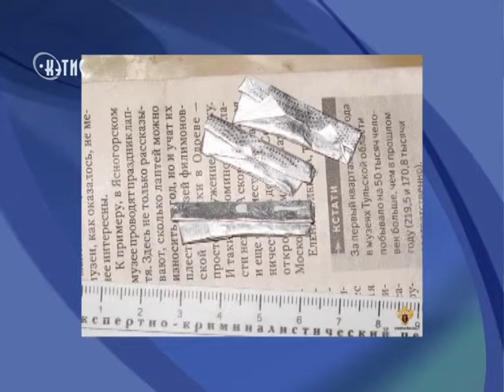В Александровском районе задержаны четверо наркоманов, торговавших героином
В Александровской районе задержаны четверо наркоманов, торговавших героином